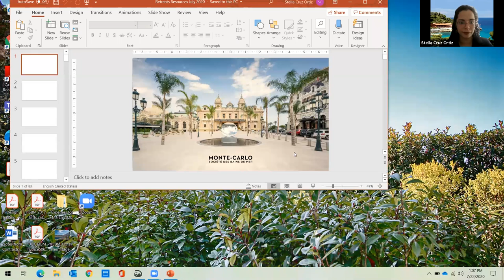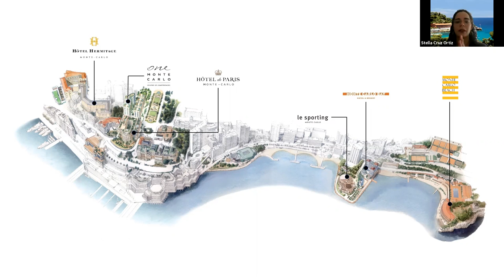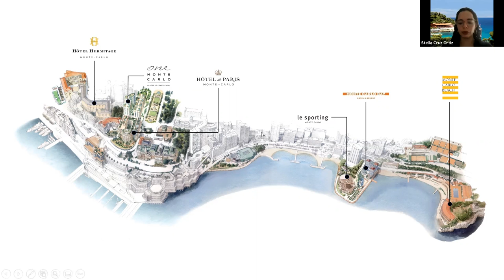Get Set to Jet Set – Monte Carlo Awaits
In tales of glamour and excess, Monte-Carlo is often the setting. Who doesn’t remember Grace Kelly and Cary Grant serpentining through the Monte-Carlo roads in the spiffy Sunbeam Alpine convertible in ‘To Catch a Thief?’ Or James Bond (Sean Connery or Pierce Brosnan) wining, dining, and fighting his way through the casinos and streets of this dazzling locale?

Cathleen Kelley and Stella Cruz Ortiz (with a special message from Mr. Louis Starck, the Hotel Hermitage Monte-Carlo) will whisk us away to Monte-Carlo so we can experience their stunning hotel group, Monte-Carlo SBM / Société des Bains de Mer!

What to wear, darlings? This week, there is no fur too far, no glitz too glitzy, no glam too gaudy. We’re going to Monte Carlo, lovelies, so bring out your best!

Since 4 May 2020, Monaco has been slowly reawakening from its lockdown slumber, and they are almost ready for this summer’s guests. Their teams are excitedly preparing for your return, and the establishments are gradually reopening their doors, ready to welcome you in the utmost safety.

As they say, you only live once – so after spending all this time in lockdown, let’s come together and enjoy some magic in Monaco! Read on to find out how Monte-Carlo Société des Bains de Mer has prepared for these wonderful reunions in their hotels, restaurants and casinos: we bet that every single experience will feel like new, and even more beautiful than before.

- including a recipe for the Monte-Carlo Baytini. The idea was to bring two cocktails together to represent the exoticism and elegance of the Monte-Carlo Bay Hotel & Resort. For exoticism, Kaffir lime and passion fruit – ingredients from their chef, Marcel Ravin. For elegance, Champagne. The cocktail gives an unexpected burst of flavour in the mouth; it is the perfect balance of strength and sweetness.